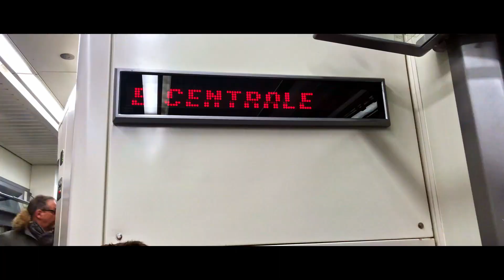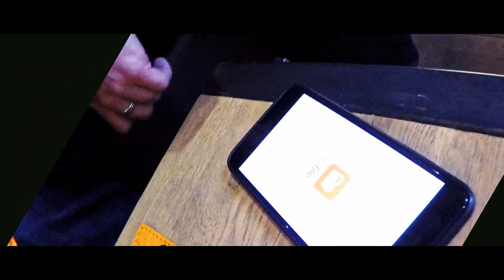Fujitivi a Trieste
Abbiamo provato a fare qualche ripresa di Trieste, salvando poi il nostro lavoro in remoto sul NAS di QNAP, che useremo per mettere al sicuro video e foto una volta arrivati in Giappone.

Ecco cosa ne è uscito!

SUPER MEGA GRAZIE ai Casino Gitano, un gruppo di Berlino assolutamente da seguire, che ci hanno permesso di usare le loro canzoni per i nostri video!